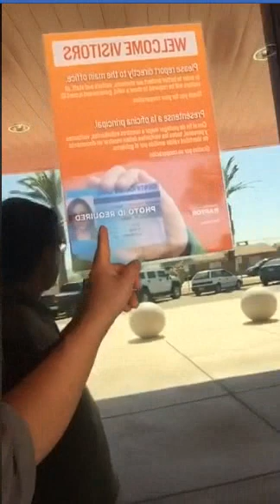Vì sao trường học nào của Mỹ cũng có xe cảnh sát như trụ sở di động?